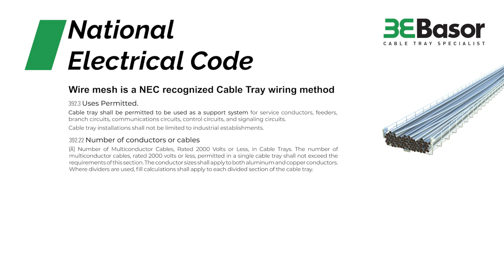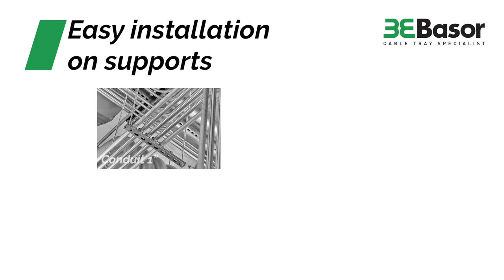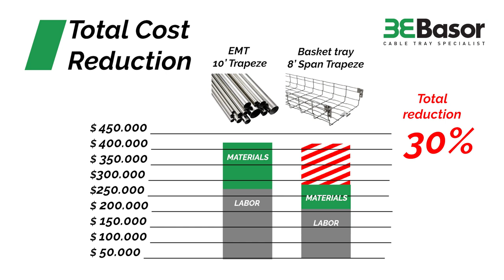MC cables in tray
Wire mesh is a NEC recognized cable tray wiring method
Conduit Vs MC in basket trays (advantages of the installation in basket trays):
a) Efficient in labor and material
b) No special tools and big experience required
c) Cables do not need to be derated
d) 40% faster to install
e) Big area of space saved
f) Fast and easy to construct bends
g) Pulling multiple wires at same time
h) Easy and fast to extend the installation
i) Easy and fast to attach tray to support